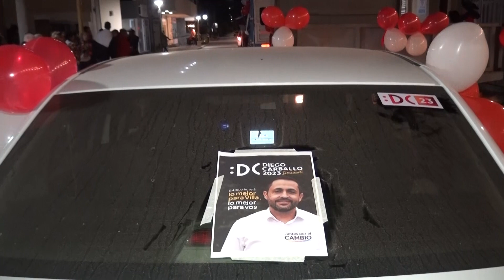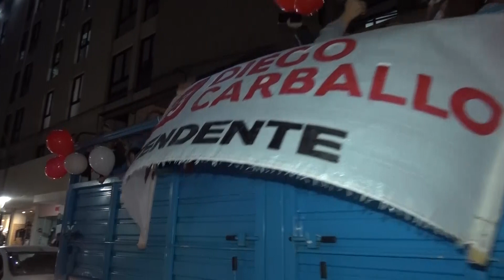2N CENTRAL I "JUNTOS POR EL CAMBIO" CERRÓ SU CAMPAÑA CON UNA CARAVANA POR LA CIUDAD